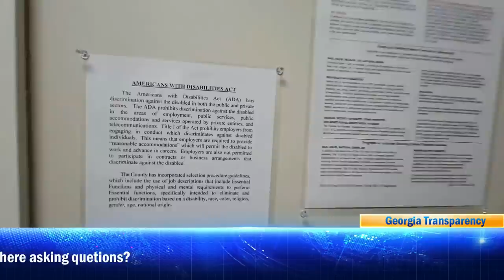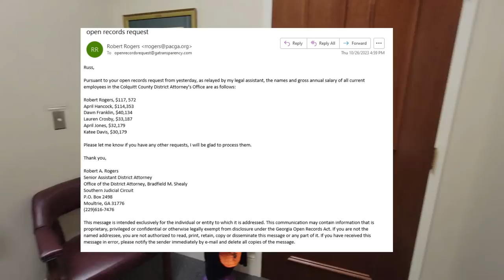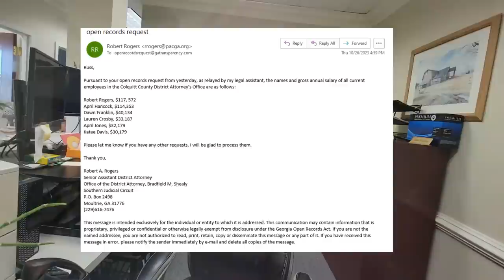*UPDATE* Colquitt DA's Office Educated | Phone Call | Colquitt County Georgia | Info in Description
GT and The J-Town Press provided an education to the Colquitt County Georgia District Attorney's Officer. This officer would not accept an open records orally. However, it states in the Georgia Open Records Act that requests maybe submitted orally.

GT requested all names and salaries of public officials in that office. The response was returned and is presented in the story.